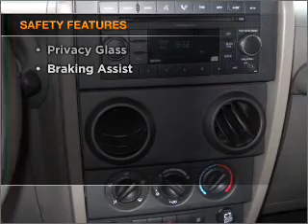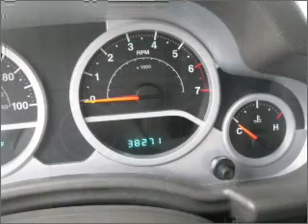2007 Jeep Wrangler - ROSWELL GA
Year: 2007
Make: Jeep
Model: Wrangler
Trim: Sahara
Engine: 3.8 liter 6 cylinder 12 valve
Transmission: 6-Speed Manual
Color: Burgundy
Mileage: 38271
Address:
11185 ALPHARETTA HWY